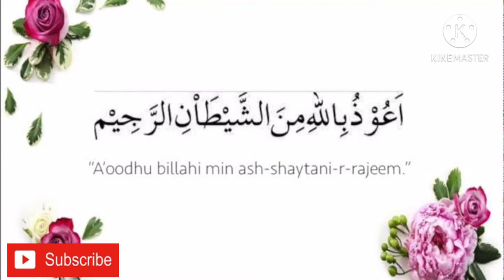Razq main barkat ||| About islam stories